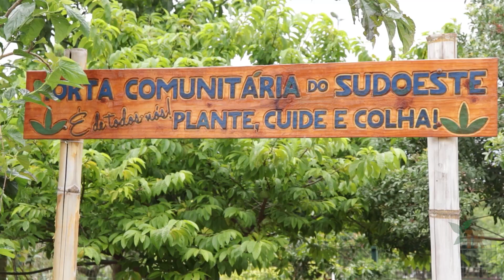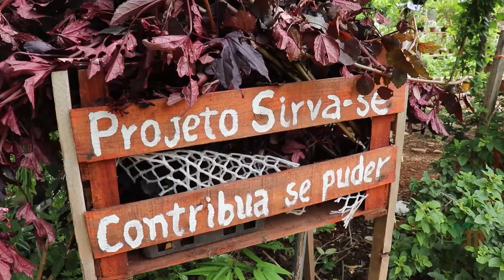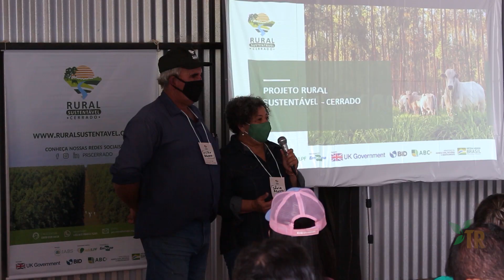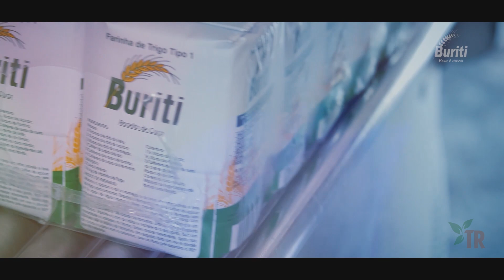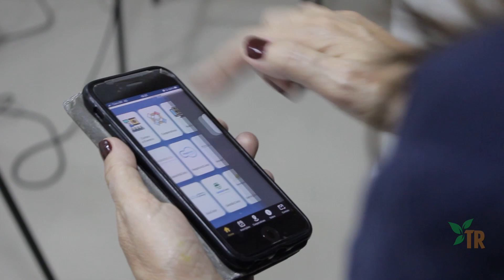Tribuna Rural - Programa 124 - 26/12/2021